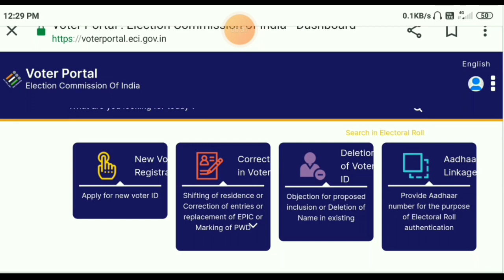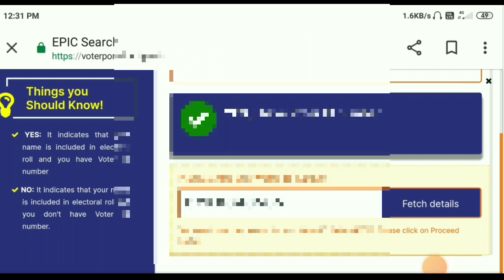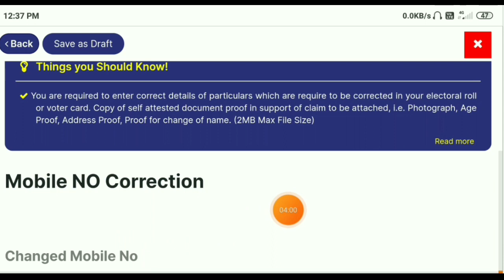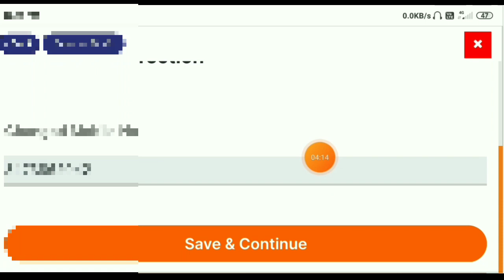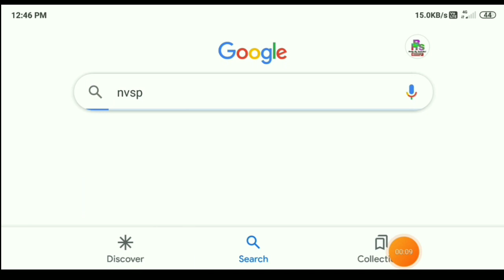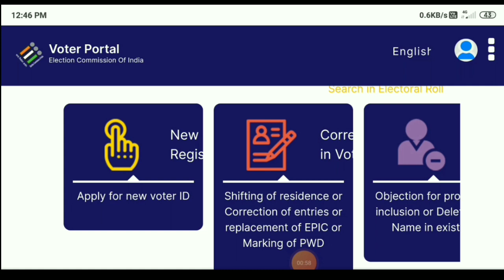Record Not Found Voter Card Aadhar Link|| Reference ID Delete|| Voter ID Aadhaar Card No Wrong Link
Keywords.
Voter ID Card Aadhar Card Link Status Check Without Reference ID
Voter Card Aadhaar Card Link Record Not Found
Voter id Status Check Record Not Found
Aadhaar Card Voter id Link Aadhaar No Wrong